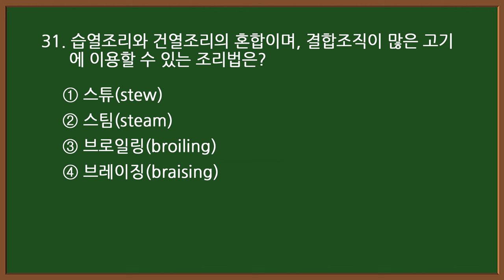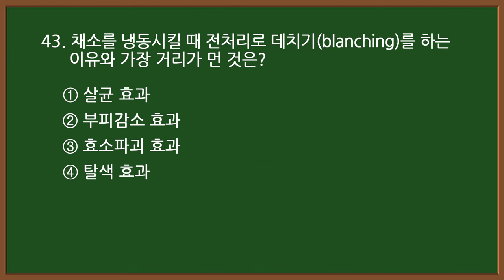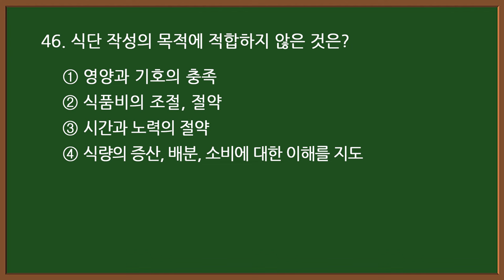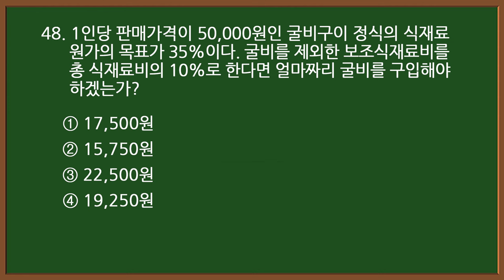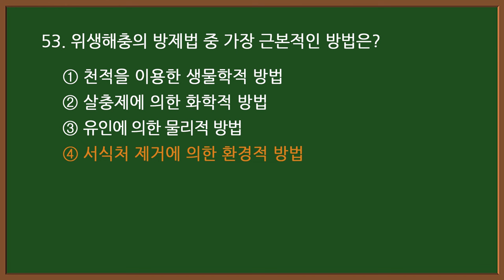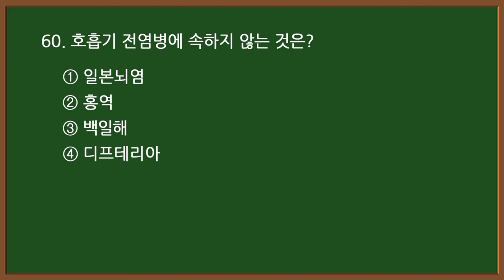#9-2 [한식조리기능사] 🥘 필기 기출문제 30문항